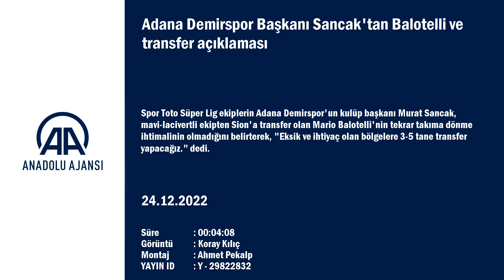Murat Sancak açıkladı! Adana Demirspor'a 5 transfer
Spor Toto Süper Lig ekiplerin Adana Demirspor'un kulüp başkanı Murat Sancak, mavi-lacivertli ekipten Sion'a transfer olan Mario Balotelli'nin tekrar takıma dönme ihtimalinin olmadığını belirterek, "Eksik ve ihtiyaç olan bölgelere 3-5 tane transfer yapacağız." dedi.

Sancak, kulüp tesislerinde gazetecilere yaptığı açıklamada, Ziraat Türkiye Kupası 5. turunda, normal süresi 2-2 biten karşılaşmanın uzatma bölümünde kendilerini 4-3 yenen Çaykur Rizespor'u tebrik etti.
Çaykur Rizespor karşısında takımın kötü oynadığını belirten Sancak, "Futbolda bunlar var. Tabii yoğun bir kamp döneminden sonra ilk maçta böyle kazalar maalesef olabiliyor. Önümüze bakacağız, yapacak bir şey yok. Dünyanın sonu da değil. Bu sene olmadı seneye, seneye olmadı öbür seneye bakacağız. Kupada biz var olmaya devam edeceğiz. Şu an önemli olan önümüzdeki devrenin 5 maçına odaklanmak. Bu 5 maçta en iyi sonuçlarla çıkmayı bilmeleri gerekiyor, inşallah çıkacağız." diye konuştu.
Sancak, transfer dönemi için çalışmaları sürdürdüklerine dikkati çekerek, şunları aktardı:

"Eksik ve ihtiyaç olan bölgelere 3-5 tane transfer yapacağız. Onun haricinde yapacak bir şey yok. Taraftar dünya yıldızı ister. Taraftar her şeyi ister. Keşke dünya karmasını getirip oynatsak Adana Demirspor'da. Bunlar istenildiği zaman getirilebilecek, alınabilecek futbolcular değil. Dünya yıldızı getirmek, senede 5-6 milyon avrodan aşağı değil. Ben arzu ederim, dünya yıldızları olsun. Balotelli gelir mi? Şu an Sion kulübünün oyuncusu, gelme şansı yok. Onun için taraftarlar o beklenti içerisine girmesin ama iyi bir golcü alacağız. Bu dünya yıldızı mı olur, orta halli bir yıldız mı olur? Önemli olan alacağımız oyuncunun Adana Demirspor'a katkı sağlayacak bir oyuncu olması. Teknik ekibimizle beraber en iyisini almaya çalışacağız."

-"Bu kulüp en uygun kişileri kendi içerisinde barındırabilecek, alabilecek güçte"

Samet Akaydın'ın Türkiye'nin en önemli stoperlerinden bir tanesi olduğunu vurgulayan Sancak, şunları kaydetti:
"Samet'e talip olmaları kadar doğal bir şey olamaz. Geçen sene Tayyip Talha'yı istediler Beşiktaş'a verdik. Bu sene Fenerbahçe hatta Galatasaray da ilgilendi. Şimdi bir futbolcuyu büyük takımlar isteyip göndermediğin zaman kendi içlerinde problem yaşarlar. Netice itibarıyla her futbolcunun hayalidir. 4 büyükler diye nitelendirilmiş kulüplerden bir tanesine göndermediğin zaman pişman olursun. Bu bir gerçek, bütün taraftarlar bunu bilsin. Bir futbolcuya talip olunuyorsa ve en uygun şekilde gönderebiliyorsan, göndereceksin. Bu kulüp en uygun kişileri kendi içerisinde barındırabilecek, alabilecek güçte bir kulüp. Ona göre istikrarlı şekilde nasıl ileriye gitmek istiyorsak o şekilde yapacağız. Taraftarın gönlünü hoş etmek için transferler yapmayız, o net ama ihtiyaç duyduğumuz her bölgeye adam alacağız."